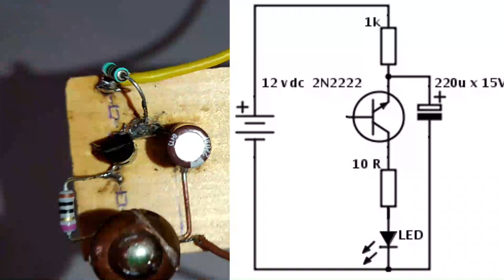Como fazer Pisca Seta Caseiro para Bicicleta